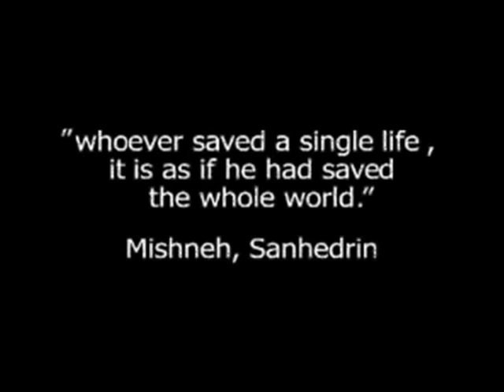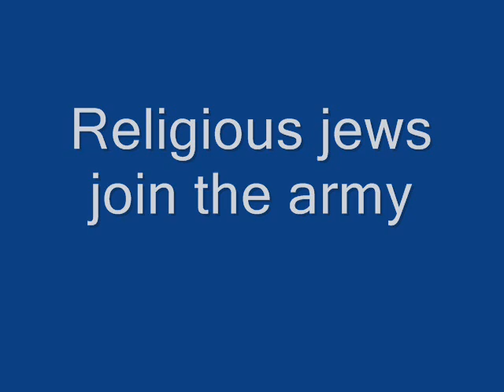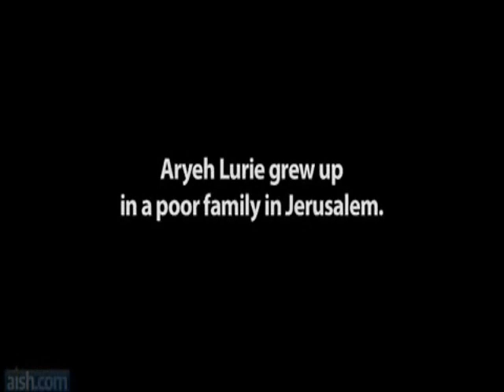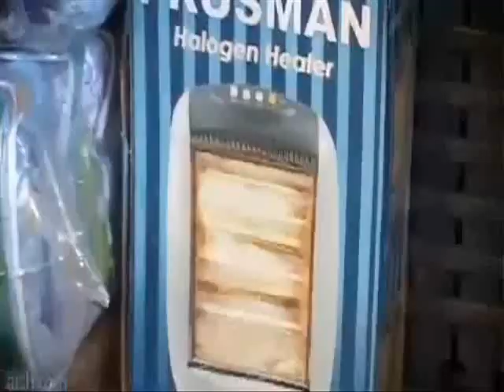Religous Jews in Israel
How do religious jews affect israel